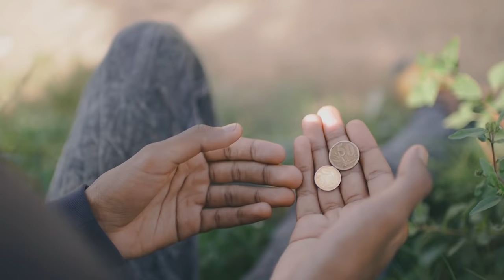Expensive Mistake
A sketch by Mthandeni Mahlaba.w/ Makhosandile Khomzin Mhlongo, Melusi Dludla and Skhotha